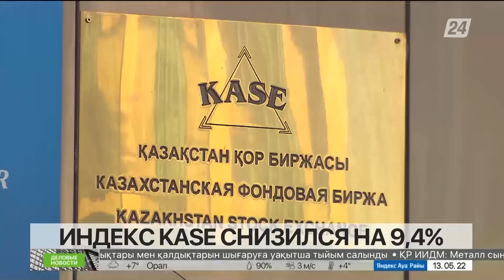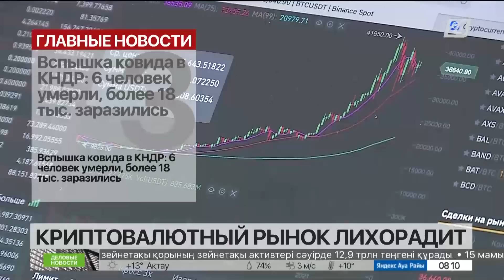Выпуск новостей 08:00 от 13.05.2022